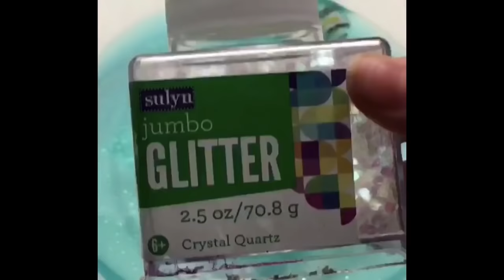DIY WATER WIGGLE SLIME COMPILATON // diySatisfying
Water wiggle slime compilation!

We sell slime!

What makes my channel different, to other slime compilation YouTubers?
* I ONLY choose super satisfying clips
* I fit more slime clips into one video
* I was one of the first satisfying compilationers on YouTube!

Follow my twin sisters' Instagram! @mango_slime 🍉🍌🍍